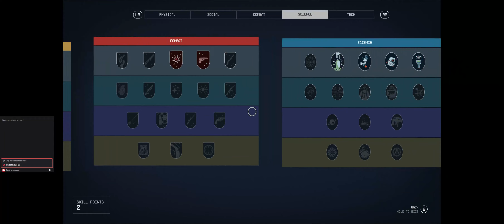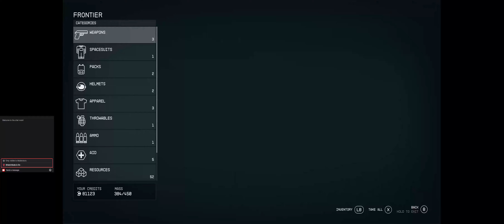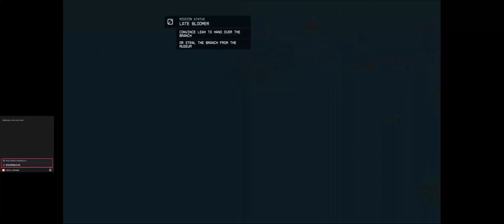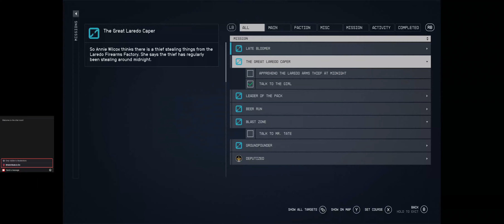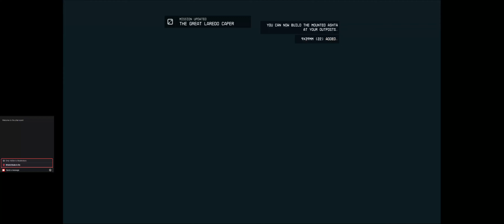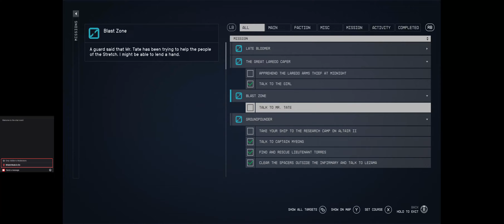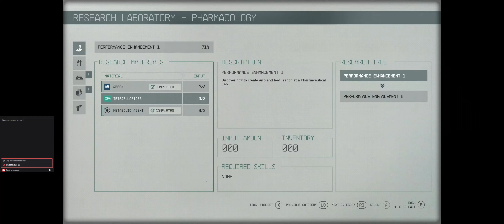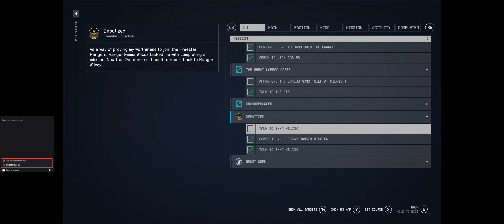Starfield - System 7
So I bought a time share --- Kinda regret it as I've just wanted to start the mission, but I already decorated it. At least when I'm not using it it's still being used by someone.
Back to Akila City!